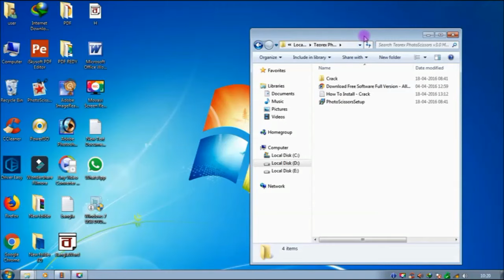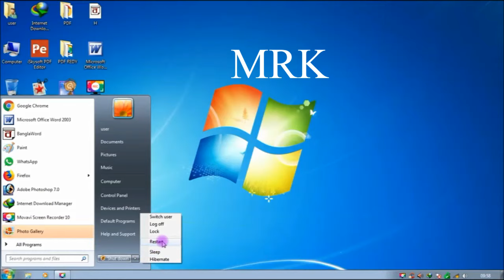Do you want to allow the following program… in Windows PC 10 /8/7 problem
do you want to allow the
following program
from an unknown publisher
to make changes to this
computer yes or no error, solution

make
usser account control settings

mrk tue tech